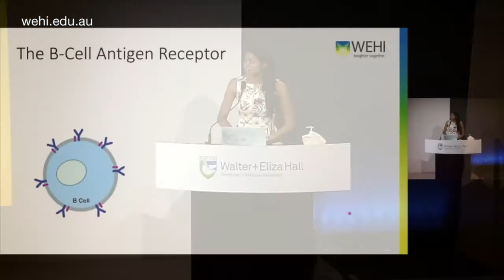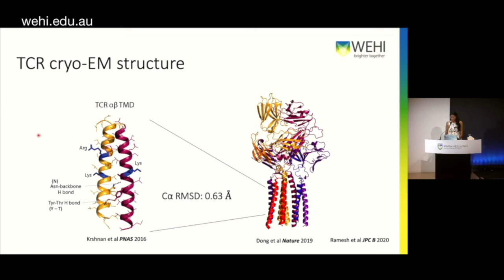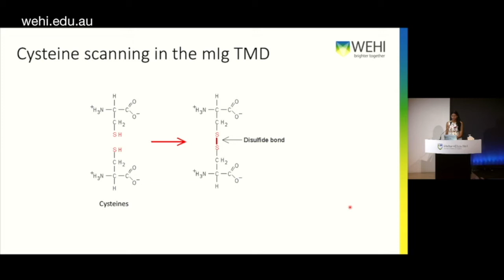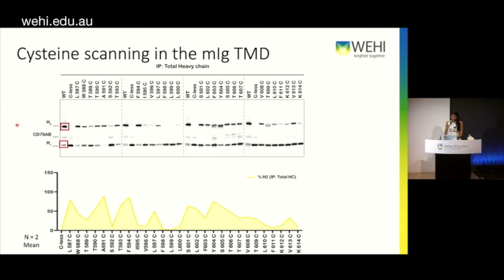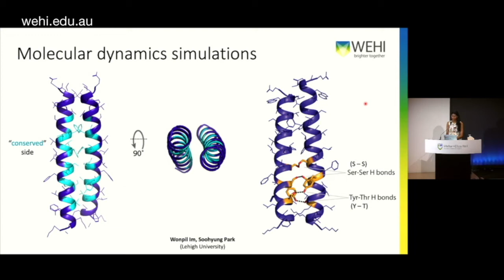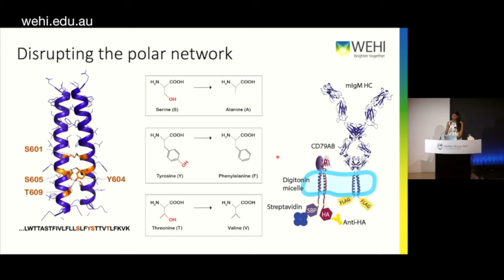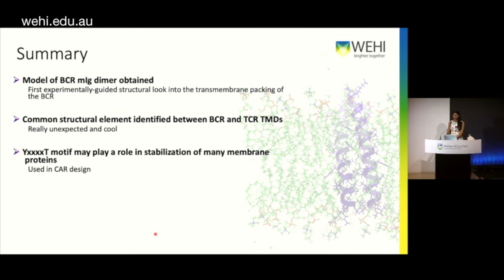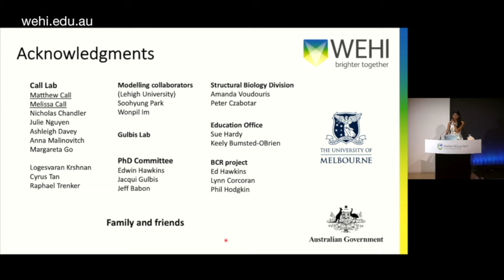Ramesh S (2021): The transmembrane organisation of the B cell antigen receptor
WEHI
PhD Completion Lecture
31 March 2021
Samyuktha Ramesh
Structural Biology division, WEHI